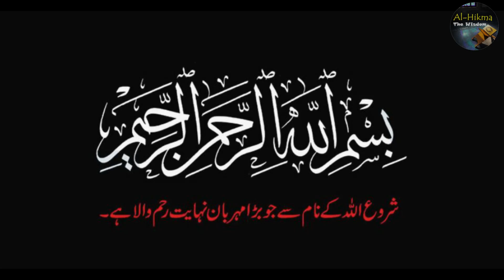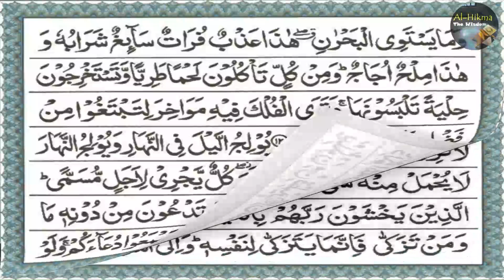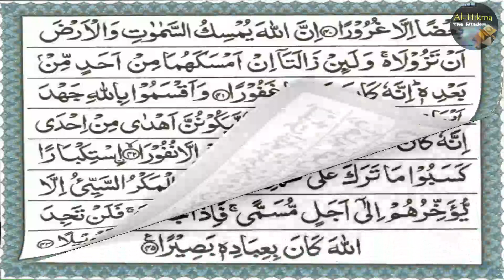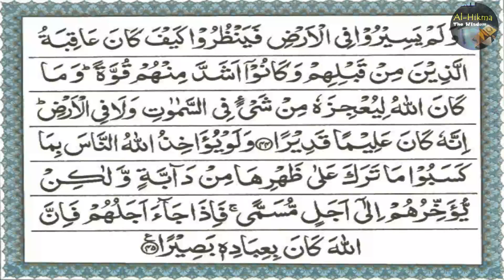Surah Fatir (Full) || 💖 Beautiful Voice || Arabic Text || Tilawat with Urdu Translation || HD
Fatir (Arabic: فاطر‎, fāṭir; meaning: Originator), this Surah also known as Al-Mala’ikah (ﺍﻟملائكة, ’al-malā’ikah; meaning: "The Angels") is the 35th Surah (chapter).

The discourse is meant to warn and reprove the people of Makkah and their chiefs for their antagonistic attitude that they had then adopted towards the Holy Prophet's message of Tauhid, like a well-wisher, and also to admonish them like a teacher, as if to say: "O foolish people, the way to which this Prophet is calling you is to your own advantage.

Your anger, your tricks and machinations against it and your conspiracies and designs to frustrate it are not directed against him but against your own selves. If you do not listen to him, you will be harming your own selves, not him. Just consider and ponder over what he says: there is nothing wrong in it. He repudiates shirk. If you look around carefully, you will yourself realize that there is no basis for shirk in the world. He presents the doctrine of Tauhid.

If you use your common sense, you will come to the conclusion that there is no being, beside Allah, Creator of the Universe, which might possess divine attributes and powers and authority. He tells you that you have not been created to be irresponsible in this world, but you have to render an account of your deeds before your God, and that there is life after the life of this world when everyone will meet the consequences of what he has done here. If you think a little you will see that your doubts and your astonishment about it are absolutely baseless.

Don't you see the phenomenon of the reproduction of creation day and night. How can then your own recreation be impossible for that God Who created you from an insignificant sperm drop? Doesn't your own intellect testify that the good and the evil cannot be alike? Then think and judge for yourselves as to what is reasonable, should the good and the evil meet with the same fate and end up in the dust, or should the good be requited with good and the evil with evil?

Now, if you do not admit and acknowledge these rational and reasonable things and do not abandon your false gods, and wish to continue living only as irresponsible people in the world, the Prophet will not lose anything. It is you yourselves only who will suffer the consequences. The Prophet's only responsibility was to make the truth plain to you, which be has done."

In this connection, the Holy Prophet has been consoled again and again, as if to say: "When you are doing full justice to the preaching of your mission, you do not incur any responsibility for those who persist in their error and do not accept and follow the right way." Furthermore, he has also been consoled to the effect "You should neither grieve on account of those who do not want to believe, nor consume yourself with the thought of how to bring them to the rights path. Instead of this, you should pay your full attention to those who are inclined to listen to you."

The believers also, in this connection, have been given the good news so that they may feel strengthened and encouraged and remain steadfast on the path of the truth with full faith in the promises made by Allah.